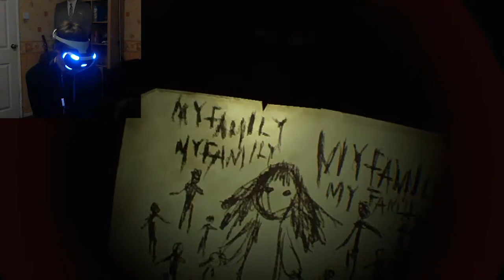Resident EVIL 7 VR #4 Highlights with added Camera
I've finally managed to record the video of me on VR with a webcam  and made a Highlight video of last nights stream for you guys. Let me know if you want me to make more of these XD.

Welcome to Channator Gaming. If you think you have any suggestions on the sort of games that you would like to see me play then please suggest it!